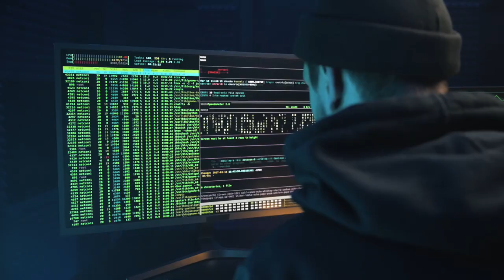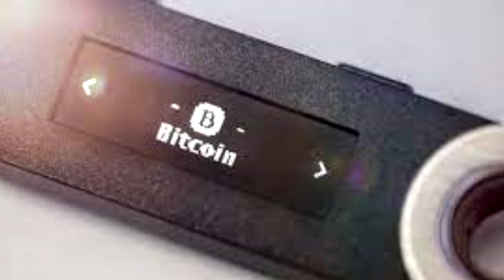CORRETORA QUE SE AUTOPROCLAMA A “MAIS SEGURA DO MUNDO” PERDE US$ 5 MILHÕES EM ATAQUE DE HACKERS!!